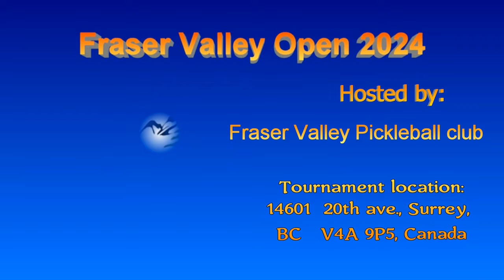2024.08.11 MD5.0 Robin D'Abreo + Matt Stodola vs Xiao Han + Armaan Jiwa Mawji (Bronze medal game)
Fraser Valley Open 2024
MD 5.0 (Open category with prize money for 1st, 2nd and 3rd places)